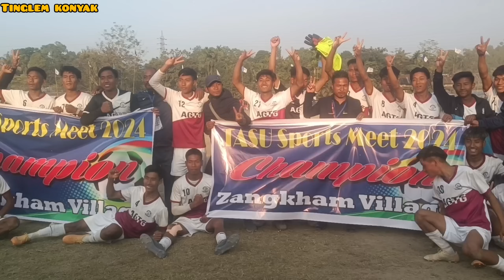Football final match || Zangkhum Vs NEITONG || ZK the champion of TASU SPORT MEET 2024